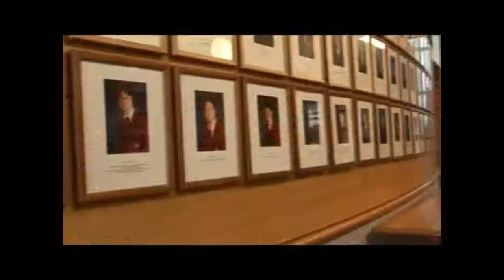Auslandsschuljahr Neuseeeland - Kavanagh College Dunedin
Kavanagh College in Dunedin bietet ein Familienatmosphäre, hohe Qualität der Lehre und fokussiert sich auf das Lernen seiner Schüler.
Fuer Fragen rund um das Auslandsschuljahr kontaktiert uns auf bildung-in-neuseeland.de